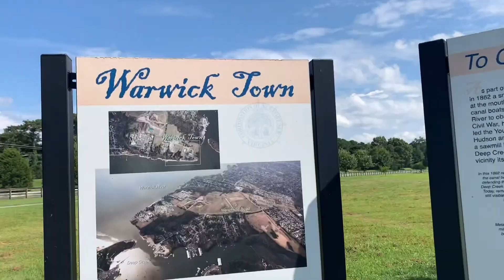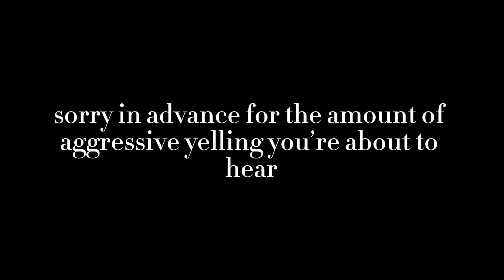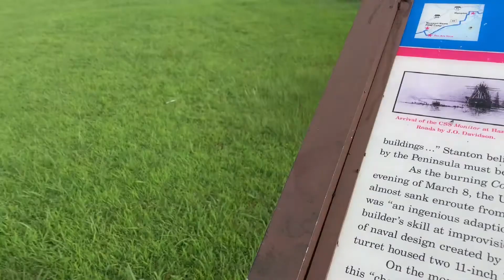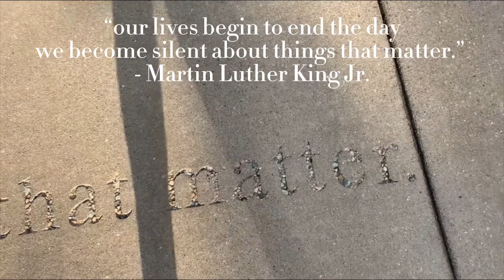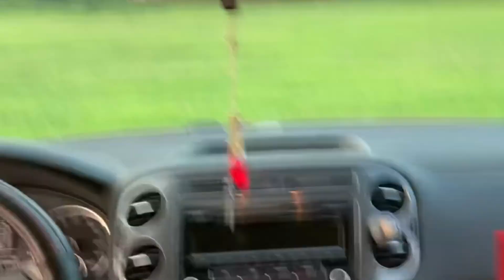Episode 3: Compilation of Vlogs With Dotty s&a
Wanted to share the things that make us happy and smile from 2021!
WELCOME 2022 :)